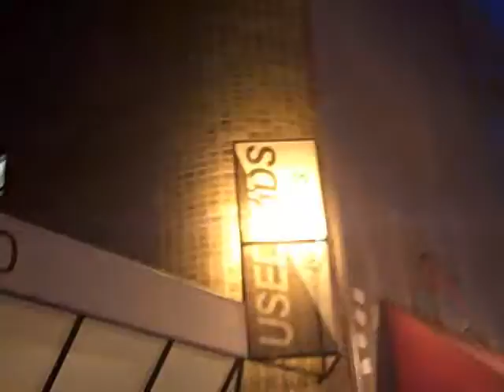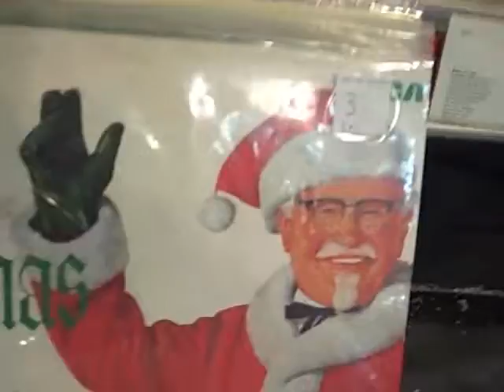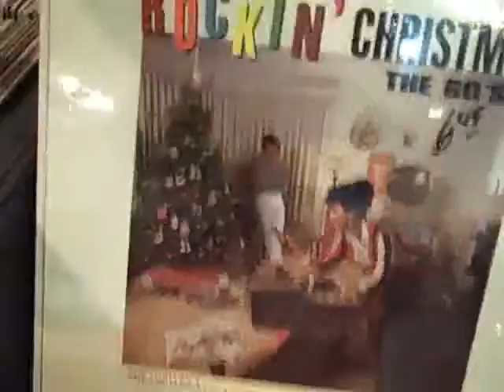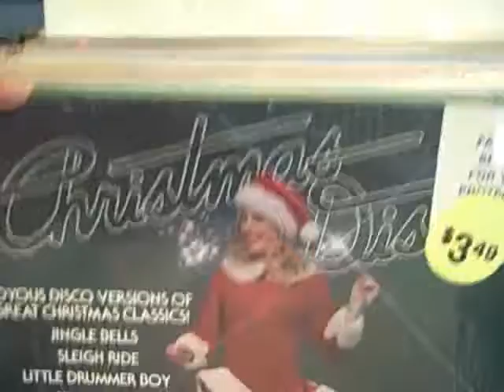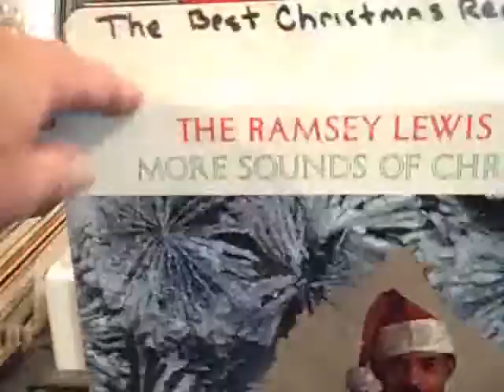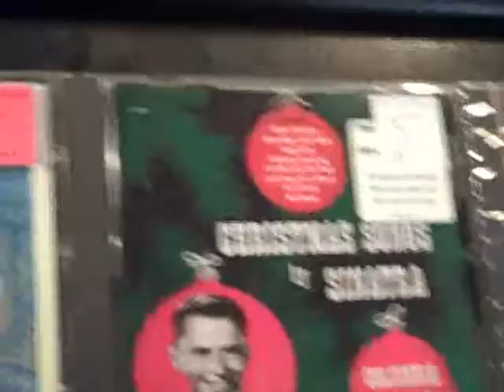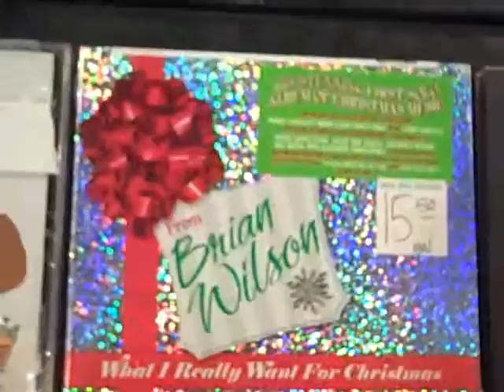Christmas Record Shopping @ Used Kids!! 11/27/09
Hey YouTubers!  Used Kids always puts out their Christmas albums the day after Thanksgiving.  Thought I would take you along!  Enjoy!  Happy Holidays and Buy a Record Today!